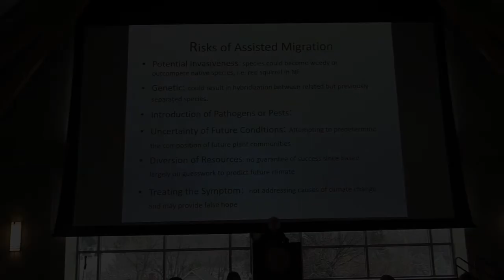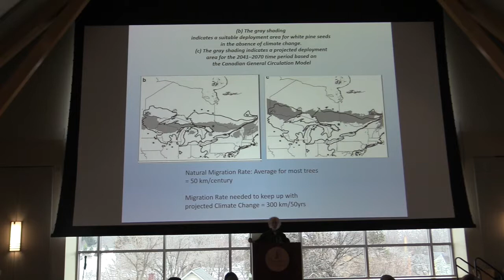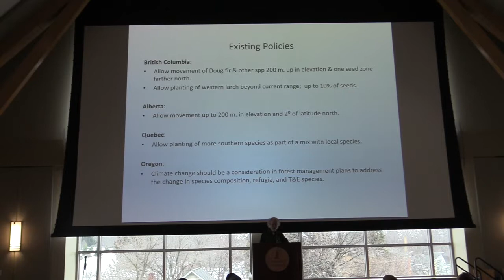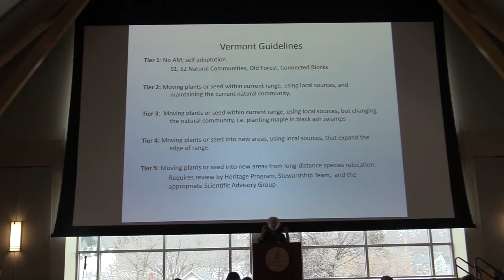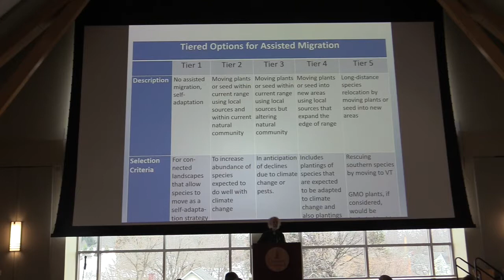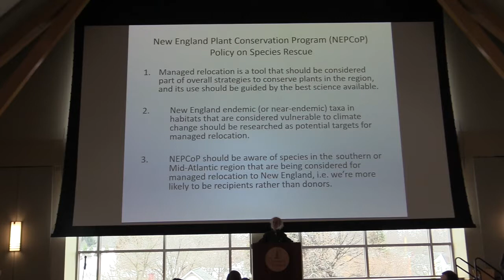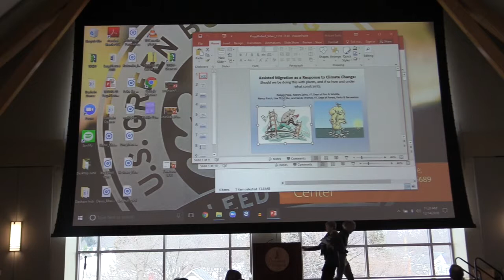Guidelines for Implementing Assisted Migration of Plants on Agency Lands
Full talk title: Vermont Agency of Natural Resources Guidelines for Implementing Assisted Migration of Plants on Agency Lands

Presenter: Robert Popp

Plenary presentation at the 2018 Forest Ecosystem Monitoring Cooperative Conference. This year's conference theme was Forests and Climate Change: Managing impacts and planning for the future.